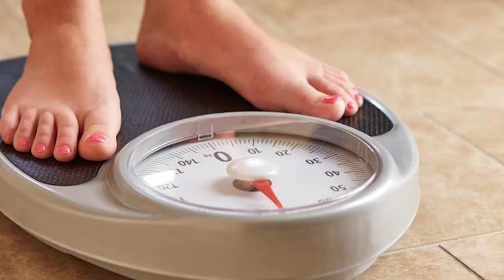How to support your health with Natural Shilajit?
In this video Debbie Williams discusses natural way to get healthy. Debbie is Hair Loss Specialist, Nutritionist, Health and Wellness Coach.
Debbie talks about Natural Shilajit benefits such as:
* Strong and effective antioxidant.
* It helps to protect the brain & nerves from getting damaged by free radicals.
* Famous as a Destroyer of weakness.
* It may help increase stamina and vigor.
* Its antioxidants help rejuvenate brain cells.
* There are trace minerals present in shilajit that help in improving the body's metabolism.
* Trace minerals found in shilajit natural Ayurvedic resin help maintain body electrolytes and body fluids.
* These minerals help in conducting the nerve signals and impulses in the body.
* Its active ingredients may increase metabolism and help in rejuvenating cells. There is an enhancement in cell regeneration.